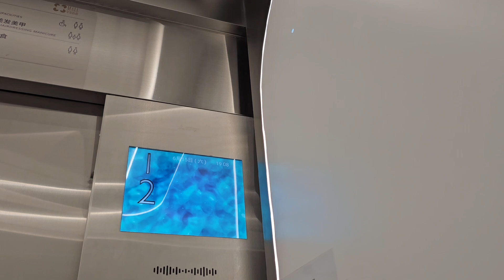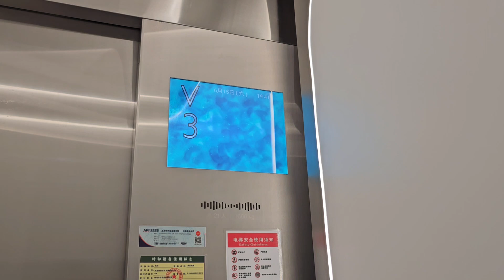珠海香洲十字門華發商都三菱升降機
地點: 廣東省珠海市香洲區銀灣路268號十字門華發商都
載重: 1600公斤
乘人: 21人
投入服務年份: 2023
途經樓層: B3, B2, 1-3

Location: Huafa Mall Shizimen, 268 Yinwan Lu, Xiangzhou, Zhuhai, Guangdong Province
Maximum Load: 1600kg
Maximum Capacity: 21person(s)
Year of commission: 2023
Floors passing through: B3, B2, 1-3